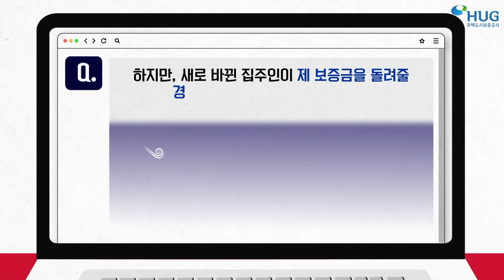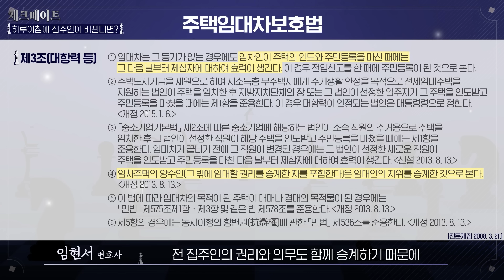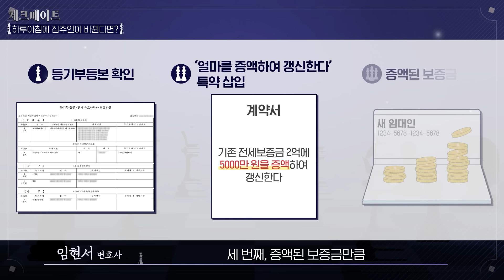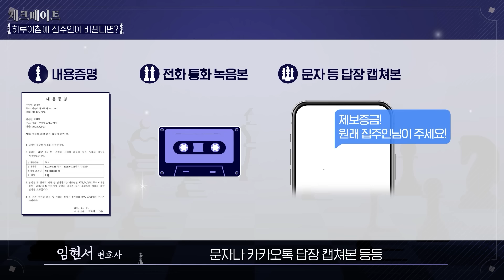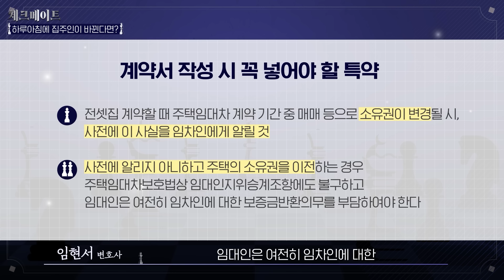Q. 하루아침에 집주인이 바뀌면 어떻게 해야 하죠? A. '이것' 무조건 체크하면 안전합니다! [체크메이트 1화]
현재 전셋집에 살면서 집주인이 바뀌어 많이 놀라신 경험이 있으신가요?!
혹은, 언제 몰래 집주인이 바뀔지 몰라 걱정하던 경험이 있으신가요?!

그렇다면 HUG의 첫 번째 체크메이트, 변호사 임현서님과 함께한
체크메이트 1화에 주목해 주세요!

안심전세 App에서 집주인이 바뀌었다는 알림이 도착했을 때,
'이것'만은 놓치지 말고 든든히 대비해 둔다면,
실제로 집주인이 바뀌어도 현명하게 대처할 수 있으니까요!

HUG TV와 함께 전세사기 예방하고,
안전하게 전셋집에 사는 여정에 함께해 주세요😍

영상 시청 후, 댓글을 남겨주신 전세인 분들께
시원~한 아메리카노를 선물로 드립니다!

🎁댓글이벤트 당첨자 발표🎁

체크메이트 1화 댓글 이벤트에 참여해주신 여러분들께 감사드립니다.
이벤트 경품을 받으실 15분(유튜브 닉네임)을 발표합니다.

* 이디야 아이스 아메리카노 (15명)
꽃장미/추옥녀/최형훈/블라썸/HWG/똥떠어리/jg k/임유으리
/junjae666/마을떡잎/목만치/김근목/올레/이영구/박경미

앞으로도 HUG 유튜브에 많은 관심 부탁드립니다 :)